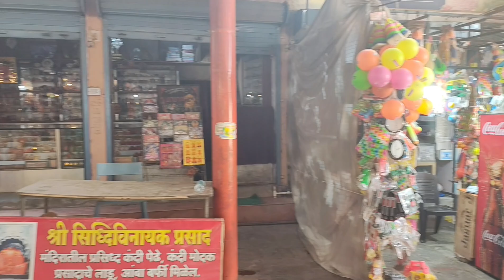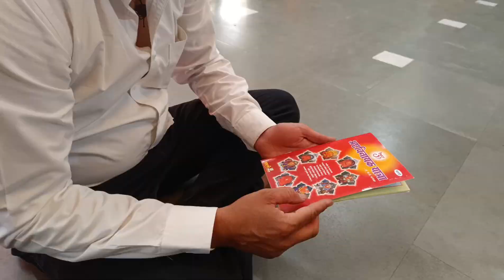सिध्दटेक चा सिद्धीविनायक दर्शन# अष्टविनायक दर्शन.....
श्रुती शेवाळे व्हिडिओ... जयश्री राधाकृष्ण
अष्टविनायक यात्रा. सिद्धटेकचा सिद्धिविनायक दर्शन. अष्टविनायक यात्रा करते वेळी तीन नंबरचा गणपती म्हणजे सिद्धटेकचा सिद्धिविनायक..